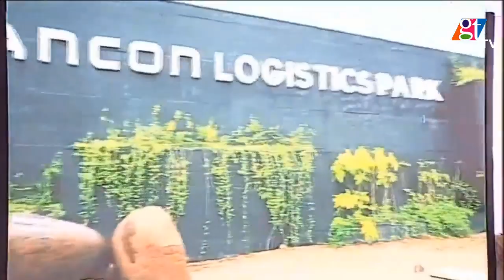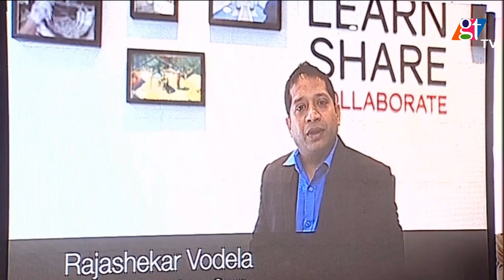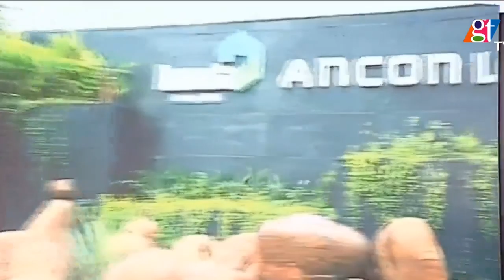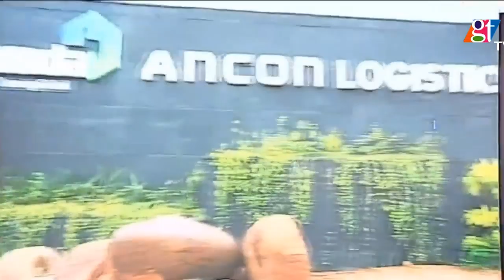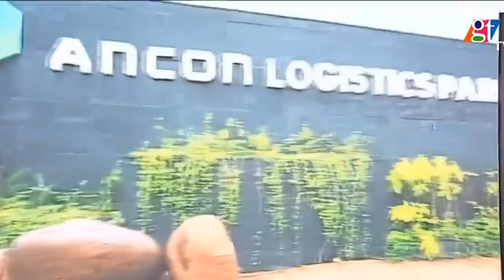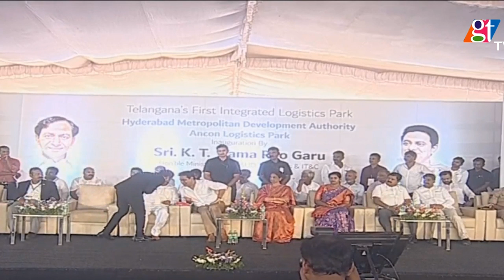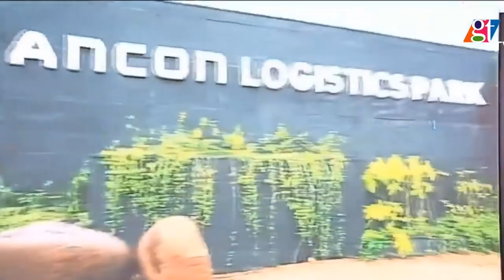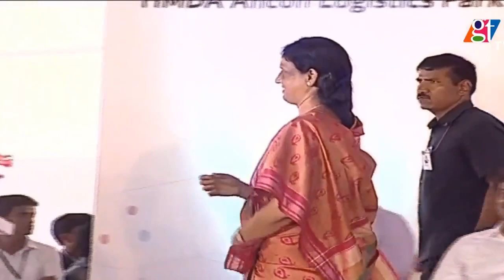Minister KTR LIVE | Logistics Park at Mangalpally Village | Telugu News | GT TV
After crossing several hurdles and delays, Telangana’s first integrated logistics park at Mangalpally has been completed and will be inaugurated by  Municipal Administration Minister KT Rama Rao Now the programme is LIVE telecast now only first on Great Telangana Tv.
The minister will also inaugurate central lighting on the highway from the Outer Ring road junction to Batasingaram village and lay pipeline for diversion of three lakes in Jillelguda in Maheshwaram mandal.
Considering the growing demand for logistics, the State government through the Hyderabad Metropolitan Development Authority (HMDA) has initiated the development of logistic facilities around the Hyderabad Metropolitan Area (HMA).  To meet the demand of operations, the government has taken up development of logistic park at Mangalpally and Batasingaram on PPP Mode.
The Mangalpally project having an extent of 22 acres, located near ORR has been completed and full commercial operation would start from January next.The key  components of Logistic Park  include truck parking (250 trucks), warehousing (1 lakh sft), cold storage (5,000 MT), office complex for operators (5,000 sft), automobile service centers/ accessories (5,000 sft), dormitories (100 persons), restaurants (3000 sft),  fuel station, administrative and other statutory bodies (1,250 sft), commercial space (1500 sft), cffice space for 3PL operators (5,000 sft),  electronic weigh bridge and primary health centre  (1,000 sft). Along with Minister KTR, Education Minister Sabitha Indra Reddy and Ibrahimpatnam MLA Manchi Reddy Kishan Reddy also participated in this Live launching Programme.